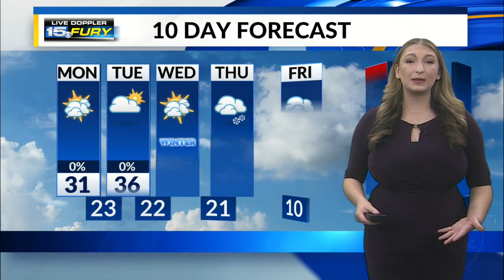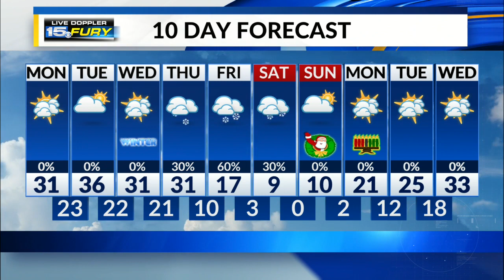Monday Morning Forecast